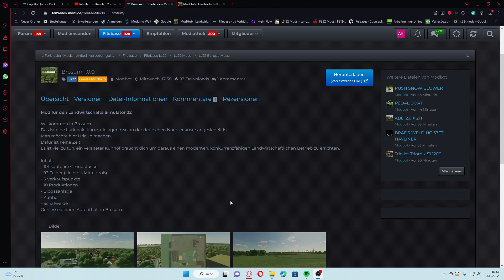LS22 Mapvorstellung -Brosum (by Tor Ben) für PC/MAC, PS4, PS5, XB1, XBS LS22 Maps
Willkommen in Brosum.
Eine fiktionale Karte, die an der deutschen Nordseeküste angesiedelt ist.Ein veralteter Kuhhof braucht dich um daraus einen modernen, konkurrenzfähigen Landwirtschaftlichen Betrieb zu errichten.
Inhalt:
- 101 kaufbare Grundstücke
- 93 Felder (klein bis Mittelgroß)
- 5 Verkaufspunkte
- 10 Produktionen
- Biogasanlage
- Kuhhof
- Schafweide

Für Kooperationen in der realen Landwirtschaft wie z.b Betriebsvorstellungen,Aufnahmen bei Feldarbeiten.Im Landwirtschafts Simulator, Map und Modvorstellungen vor der Veröffentlichung gerne eine Email an mich.

Cameras.
GoPro Hero 6
Panasonic Systemkamera DMC - G 81
Logitech C922

System:High End Gamer PC
Betriebssystem: Windows 11
Systemkomponenten: AMD-CPU Nvidia-Grafik SSD
Mainboard: MSI MPG X570 Gaming Edge WiFi
Arbeitsspeicher: 32 GB
Festplattenkapazität: 2000 GB
Festplatte(n): 2 TB PCIe-SSD
Prozessormodell: AMD Ryzen 9 5900X
Prozessor-Kerne: 12 Kerne
Prozessorleistung: 3,7 GHz
Grafikchipsatz: NVIDIA GeForce RTX 3070 Ti mit 8 GB GDDR6 Grafikspeicher Wassergekühlt
Ausstattungsmerkmale
Gehäusebeleuchtung: WLAN Bluetooth
Kein optisches Laufwerk